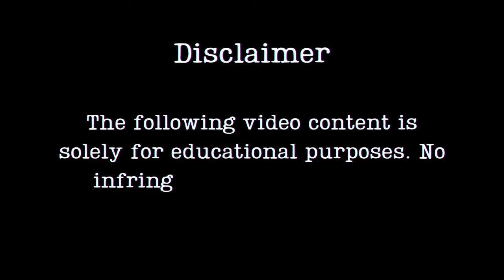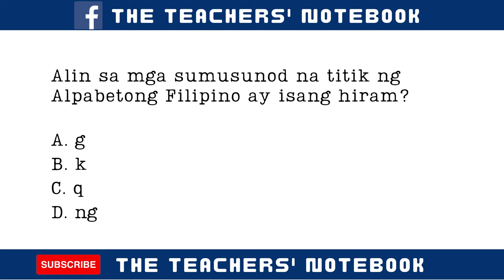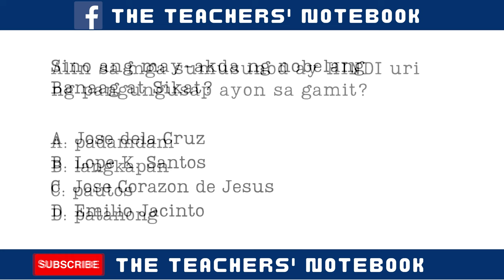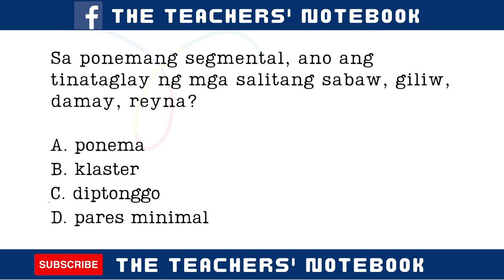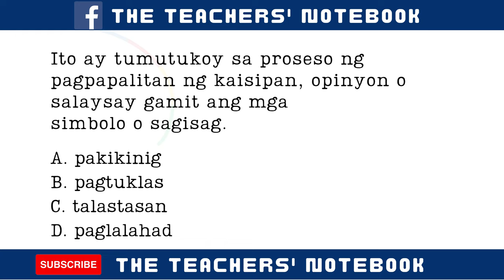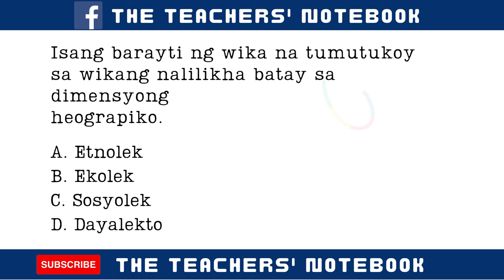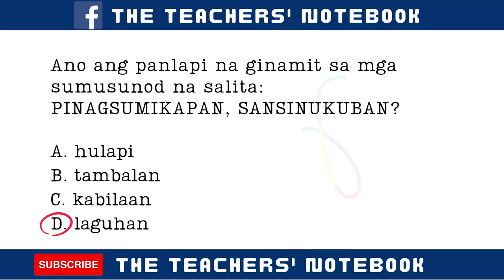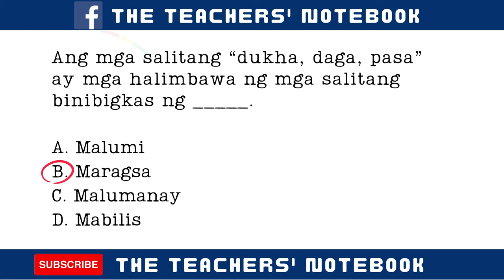Part 1 of 3 Filipino Major LET Reviewer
Republic Act Filipino language the Congress of the Philippines enacted Republic Act No. 7104 creating the Commission on the Filipino Language. which is now also known as Komisyon sa Wikang Filipino (KWF), in 1991. Under said law, KWF is tasked to undertake, coordinate and promote research for the development.

Filipino subject will help us appreciate our culture and language as citizens of the Philippines.